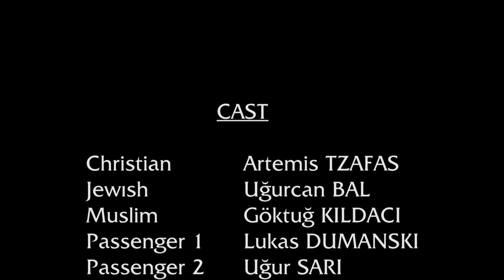Digital Youth - Holy Road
DIGITAL YOUTH

Patara, Turkey, 11th – 20th October 2017

With this training we aim to promote the idea of audiovisual technology and media as a part of youth-worker's daily work and as a source of many great opportunities.